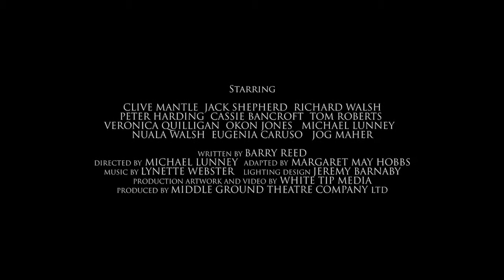The Verdict Trailer